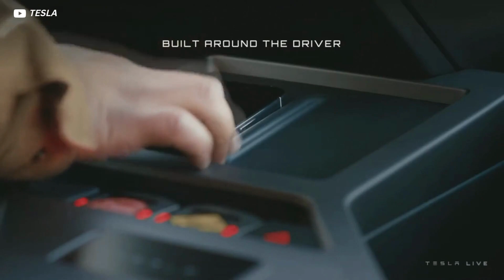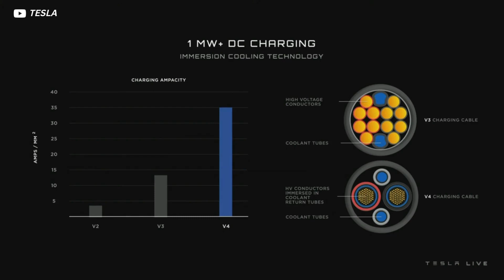Tesla Semi Delivery Event - Highlights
Tesla will be delivering its all-electric Semi for the first time to PepsiCo and is expected to impact the trucking industry. The all-electric Class 8 truck is expected to have a 500-mile range when pulling an 81,000-pound load